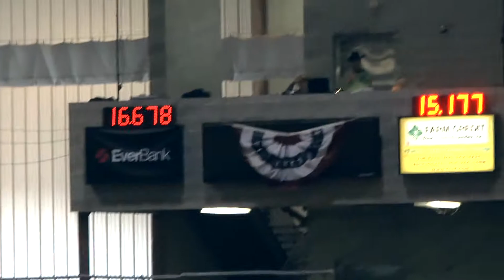Donna + Todd 1st Go Shamrock Showdown 13 March 2015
1st Race
Open Barrels
Shamrock Showdown
13 March 2015